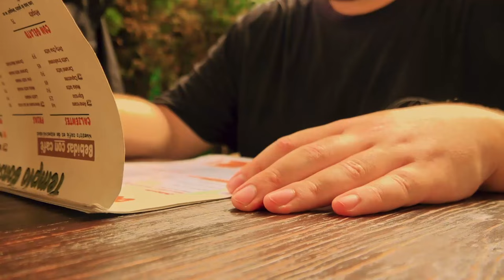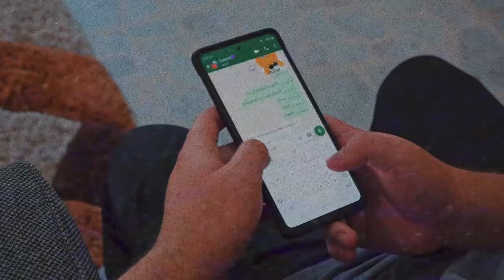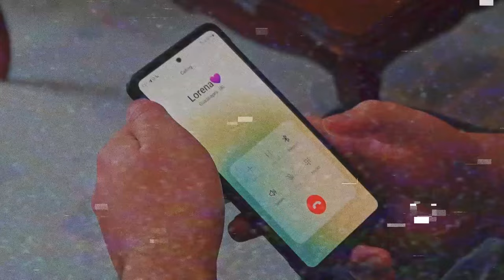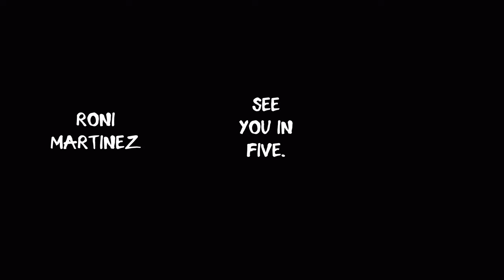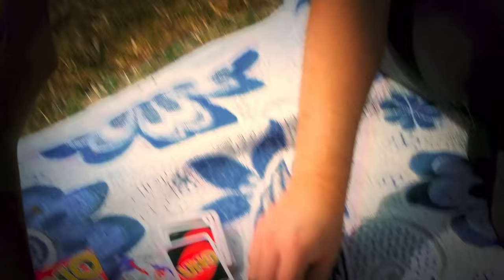Koi no Yokan: The Shortfilm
Written, Directed & Edited : Roni Martinez
Director of Photography : Edeer Alvarez
Cast : Ronaldo Martinez
            Laura Cortes
            Esther Rodriguez
            Vanessa Alcala

Tracklist:
Cap 1. Kennenlernen, 0:00
Cap 2. koi no yokan 2:52
Cap 3. Bipolar Pounding Heart 7:45
Cap 4. ...still missing you 10:33
Cap 5. See You In Five 14:20